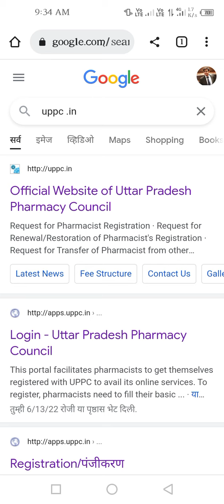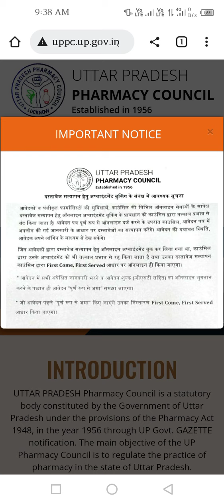very good news for pharmacy students through pci documents verification regarding letest 📰